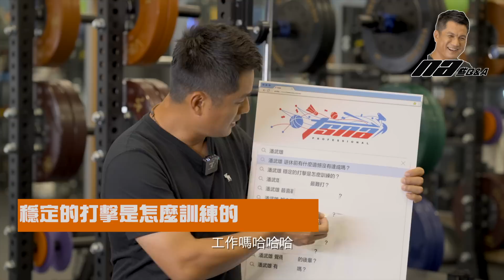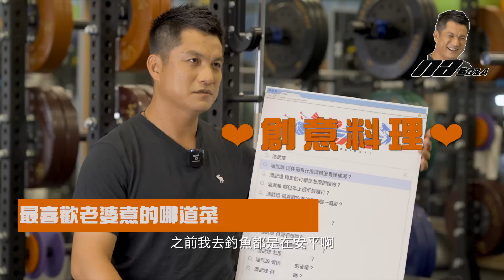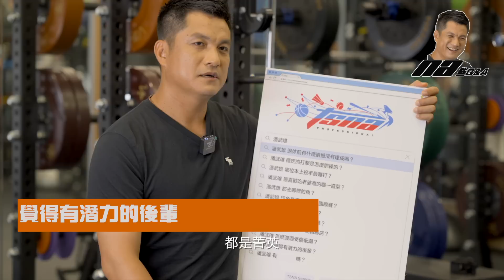【na些Q&A】EP.02 統一獅：潘武雄｜答不出最難打的本土投手？退休之後最想做的事是…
tsna全新企劃【na些Q&A】
邀請運動員來回答網友提問的
那・些・問・題！

中職武神－TAKE潘武雄
抱怨嘟嘟賢拜看不起隊友不認真丟球XDD
祝福TAKE退休後可以趕快圓夢！！

還有其他想問的問題嗎？
請在底下留言🤔🤔🤔
不定期開放球迷提問唷！